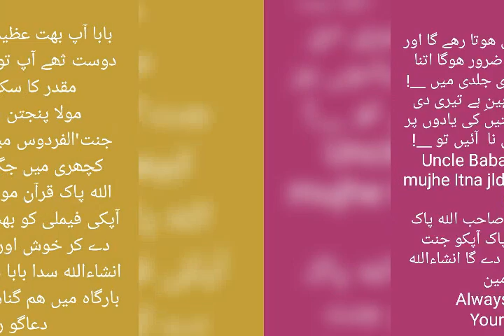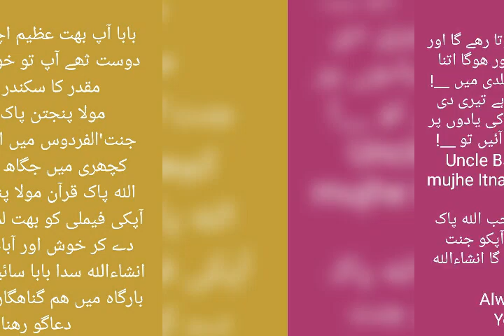Niaz Channa upsad on uncle baba sikander Ali Channa Death